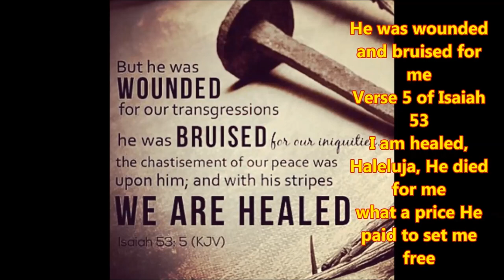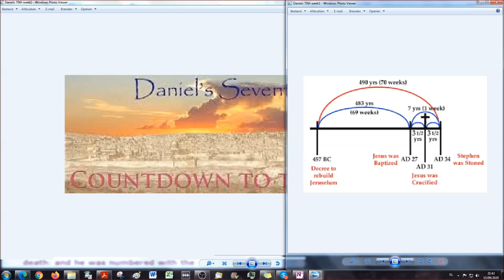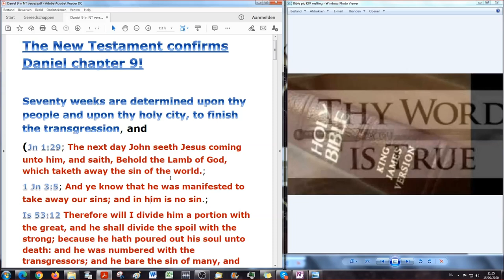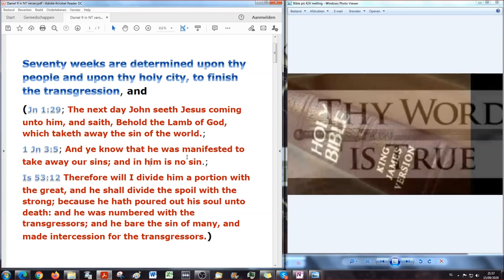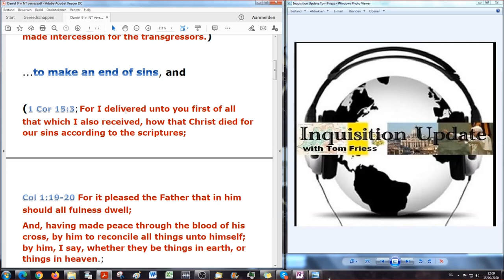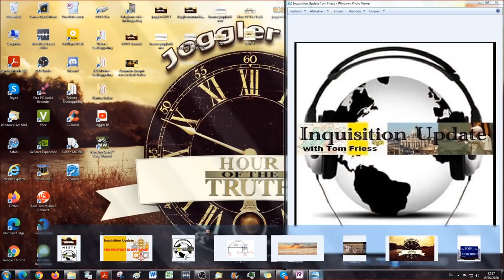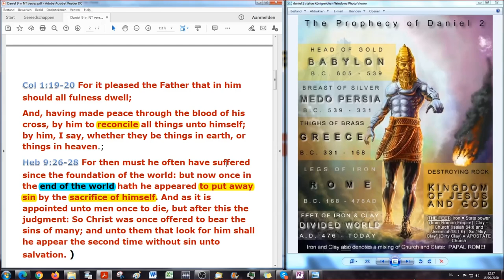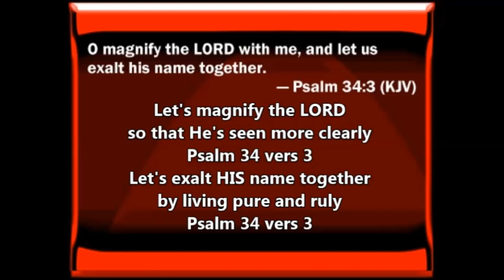The New Testament Confirms Daniel's 70 week Prophecy!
This study with Tom Friess from Inquisition Update as my Co-Host is to prove beyond any doubt that the New Testament is witness of the complete fulfilment of Daniel's 70ieth week by our Lord Jesus Christ 2000 years ago. This study is done so YOU read the Bible for yourself and measure the words uttered by us against the Bible and so confirm FOR YOURSELF that the Bible is correct when it teaches, historically, the fulfilment of Daniel 9:24-27. There is NO Future fulfilment of ANY Part of this Prophecy!